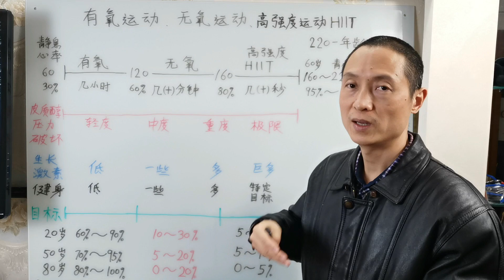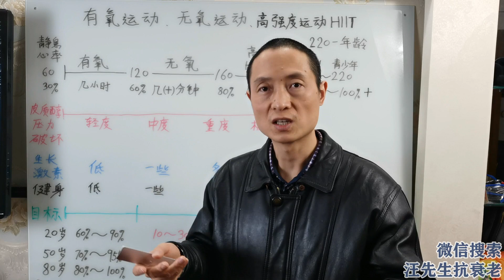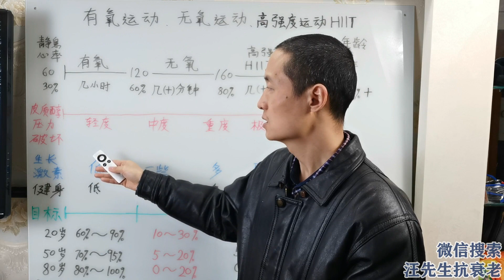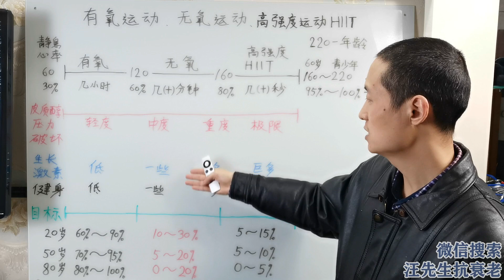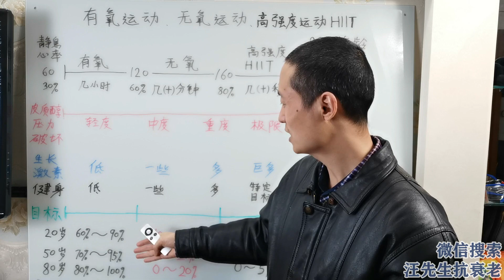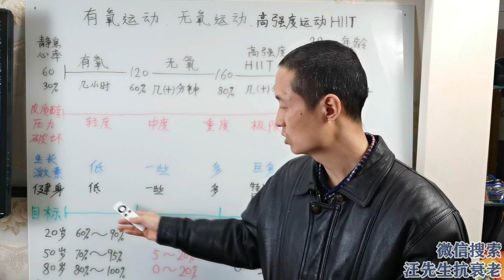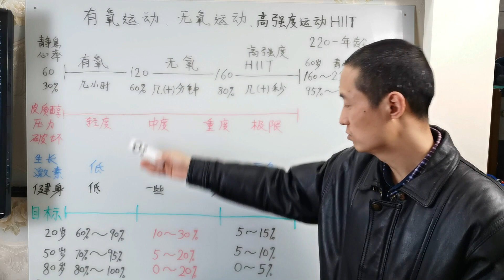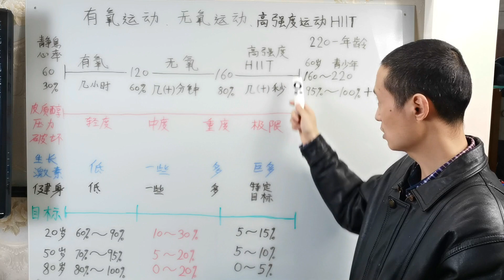有氧运动、无氧运动、高强度运动的区别，运动比例怎样分配？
汪先生支付宝帐号：
    汪炳吉